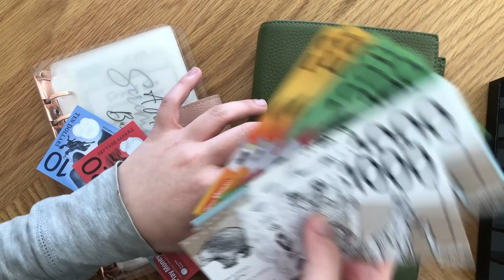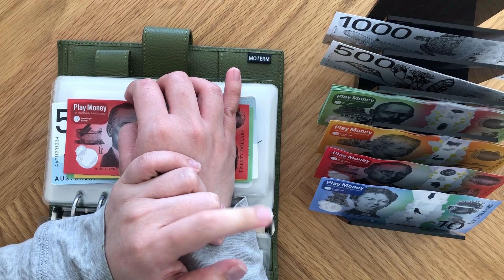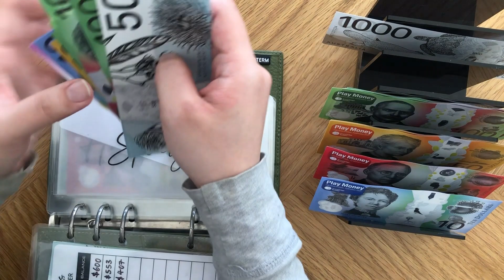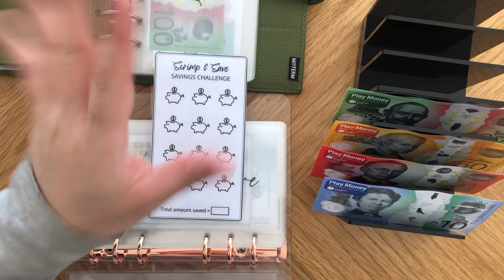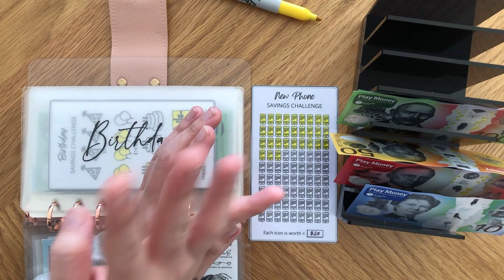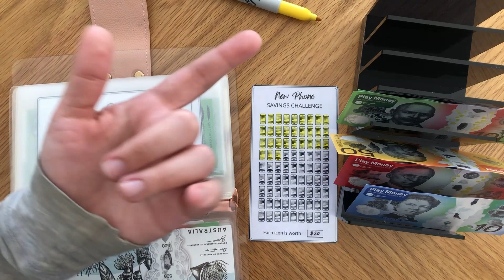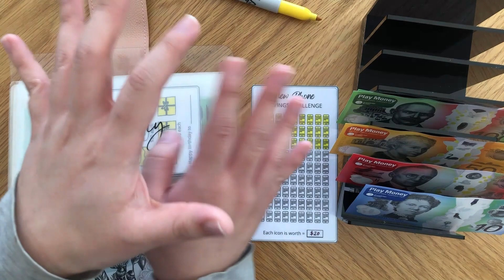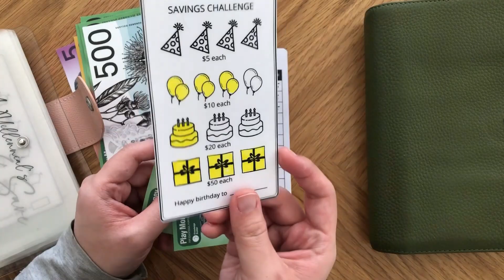May $5980 Cash Stuffing | Failing as an adult | Sydney SINK mortgage budgeting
Hello, my name is Annie and I'm using the envelope system using prop money to help me organise my budget into separate categories.

In this video, I have a breakdown about feeling like I don't have my life put together. There are a bunch of adult responsibilities I don't want to live up to. It's a lot of complaining. There's some finance in it too.

My Etsy Store

Piggy Bank Challenge

Mother's Day Savings Challenge

Father's Day Savings Challenge

Christmas Savings Challenge

Lunar New Year Savings Challenge

100 envelope challenge box

52 envelope challenge box

The binders I use:
Moterm Luxe 2.0 A6 Size Rings Planner

Australian play money: Knowledge Builder

cashbudgeting cashstuffing aussiecashstuffer australiancashstuffer envelopebudgeting propmoney australiancashenvelope budgeting variableincomebudget into separate categories.